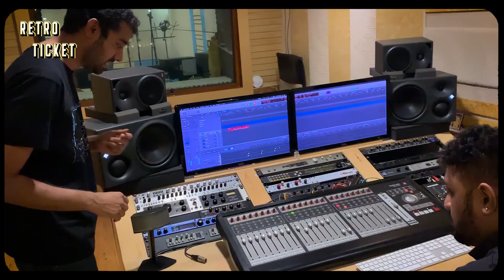AR Rahman cover | Kaathu Kaathu | Chithra | RetroRecords| Record #2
One song from over 25000 songs sung across 4 decades.

A mother with a childlike enthusiasm. A child at heart with the maturity of an elder. A youth waiting to erupt into the world. A patriot expressing her vision for tomorrow. Chitra has ticked all these boxes through her career.

But if it had to be just one song to tick most of these boxes, it would probably be "Kaathu Kaathu".

Presenting RetroRecords #2, ARR's Kaathu Kaathu from the film Uzhavan, sung by 4 phenomenal women and their kids, with the magical Navneeth Sundar on the keys, who also handles the programming, mixing and mastering.

Happy birthday to the legend KS Chithra, with love, from the RetroTicket extended family.

Original Song: Kaathu Kaathu
Film: Uzhavan (1993)
Original Singers: KS Chithra, GV Prakash Kumar
Lyricist: Vaali

RetroTicket singers:
1. Vidya Kalyanaraman
2. Divya Ramani
3. Savitha Sai
4. Vasudha Ravi

Kids singers:
1. Vaibhav
2. Mathangi
3. Sarvajith
4. Shreyas

Recorded by: Sai Shravanam

Keys, Programming, Mixing and Mastering: Navneeth Sundar

Recorded at: Resound India, Chennai

Edit: Sriram Raja

Camera: Girish Kalyanaraman and Harish Jayesh

A BIG SPECIAL THANK YOU TO:
1. KalaimamaNi Sai Shravanam
2. Kailashnath Ganesan
3. Akshyashri Parthasarathy
4. Vasanth Jayaraman
5. RetroTicket team